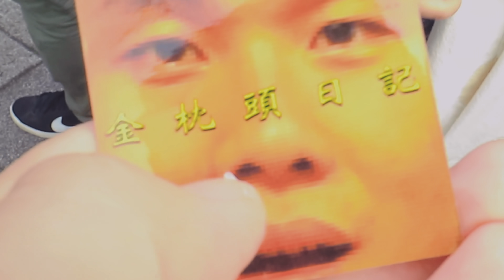【小歐】上班日常EP05：來去覺醒大暖趴體趴體歐奈歐歐歐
覺醒大暖祭最後一天
小小紀錄一下
感謝當天一起合照 一起聽音樂的大家❤️

►小歐在哪裡？

合作邀請請洽『上班不要看』